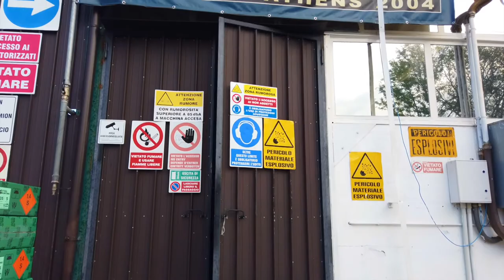Clever 2021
Clever Ammunition Verona Cartridges